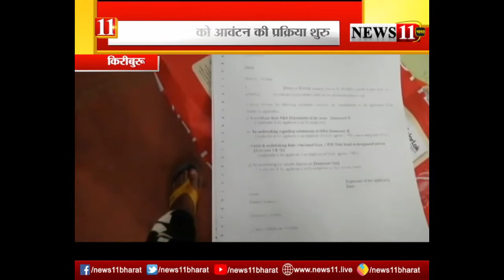खाली आवास को आवंटन की प्रक्रिया शुरू, प्रबंधन की शर्तें सुनकर लौटे लोग